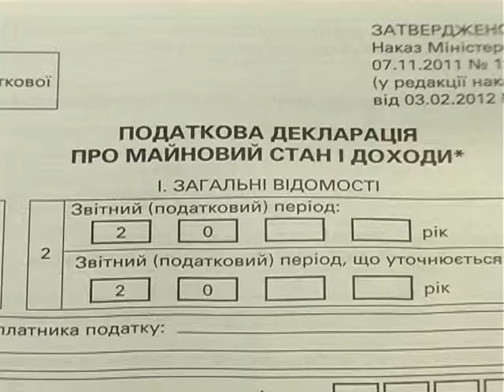Сюжет налоговая 03,03,2014